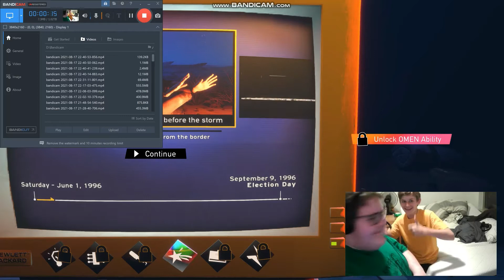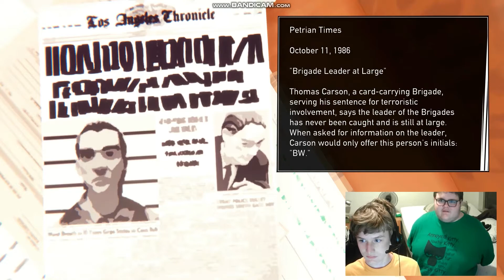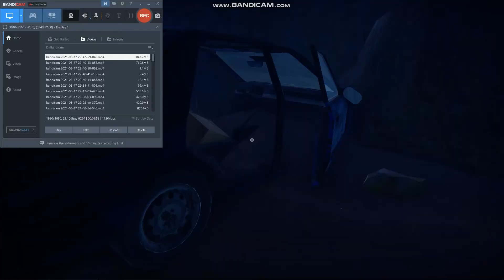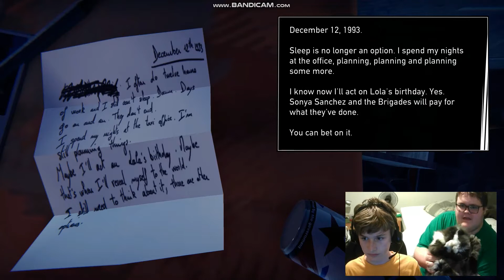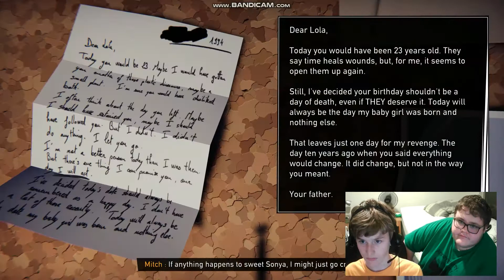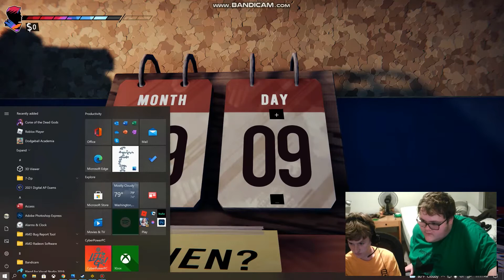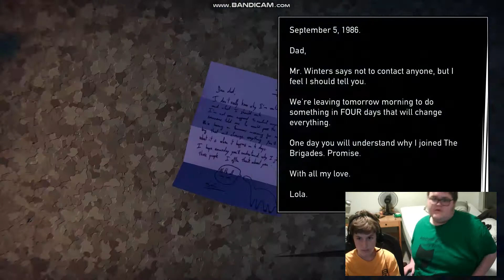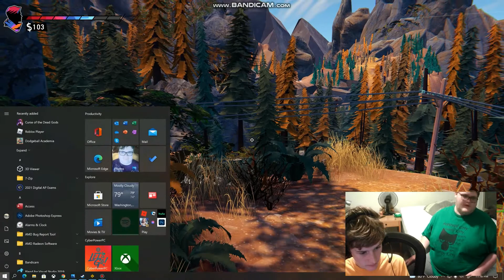Road 96 we accidently took the bus ft Smokey cat